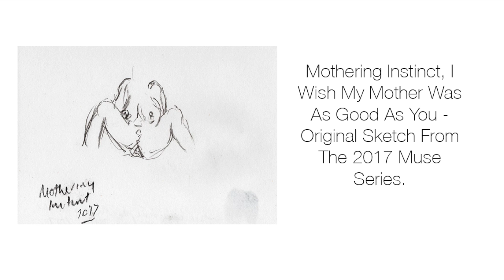Mothering Instinct, I Wish My Mother Was As Good As You - Bonetti Gallery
Mothering Instinct, I Wish My Mother Was As Good As You - Original Sketch From The 2017 Muse Series. Charcoal Pencil On 96 GSM Acid Free Paper. Dated in pencil on the rear of the image with the thumbprint showing authenticity. The image show is the actual image being sold; you will note that there are marks on the paper. This is not a reproduction and no copies have been made.

Medium: Charcoal Pencil, Acid Free Paper, Signed On Rear.

All of our artwork comes with a signed certificate from The Bonetti Gallery, that is your guarantee. Keep it safe, it’s valuable.